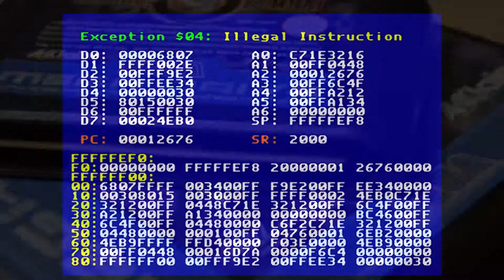MEGA DRIVE FAVOURITES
Sorry it's been a while. Life.
Anyhoo, here's some of my favourite Mega Drive games! Hopefully you're entertained!